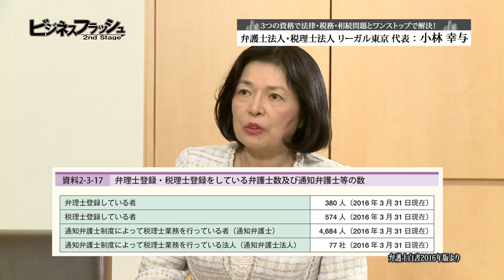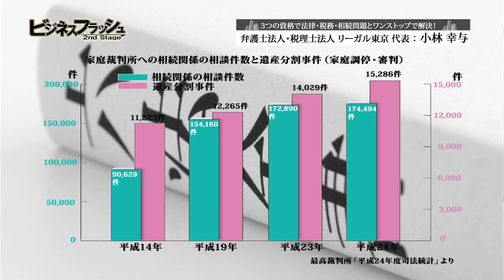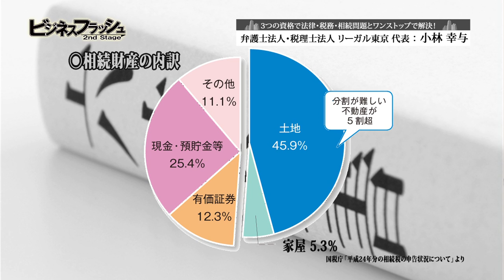ビジネスフラッシュ 2ndStage～企業が輝くとき～（リーガル東京）